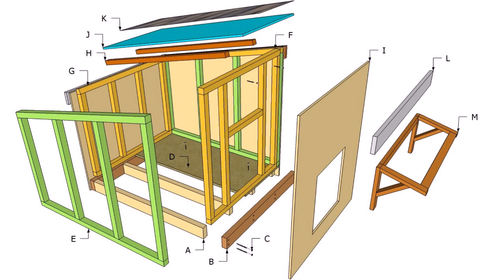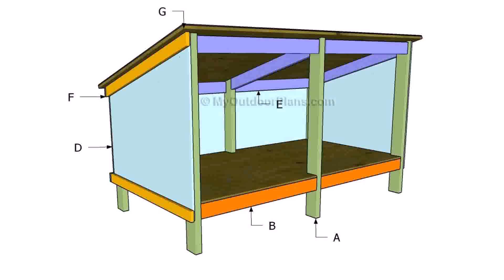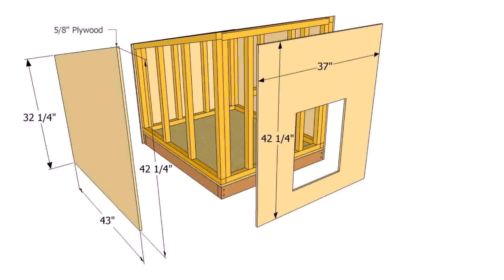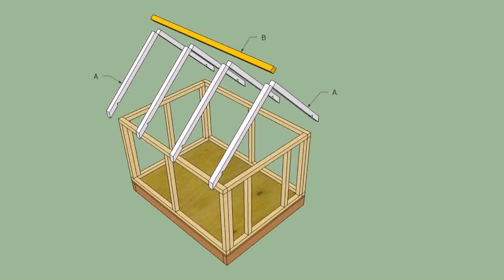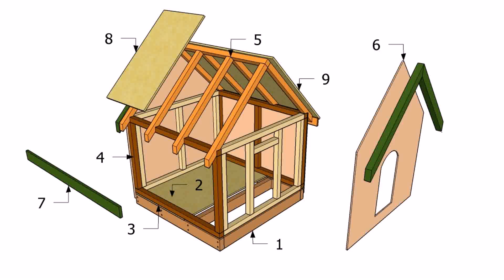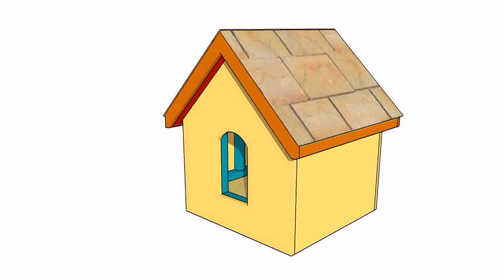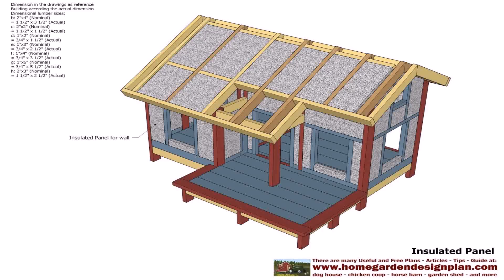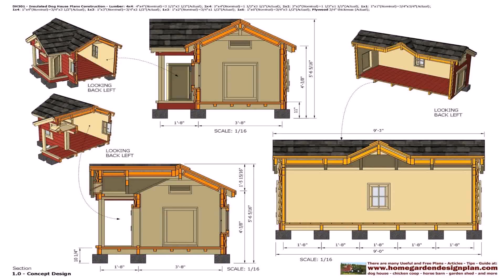Flat Roof Dog House Building Plans - Gif Maker DaddyGif.com (see description)